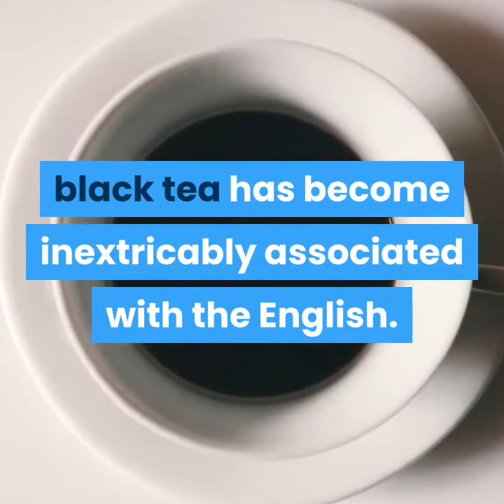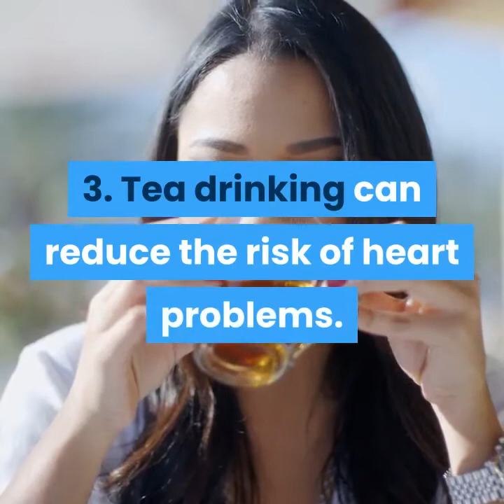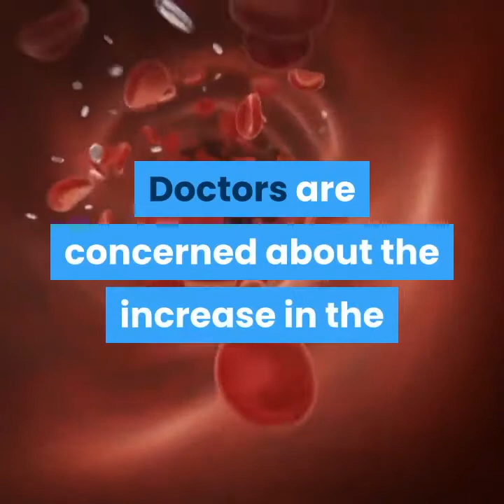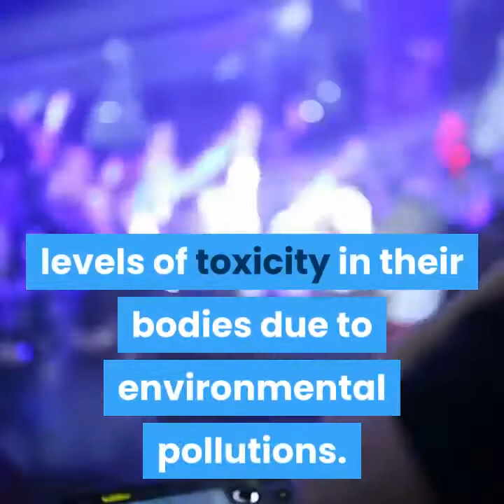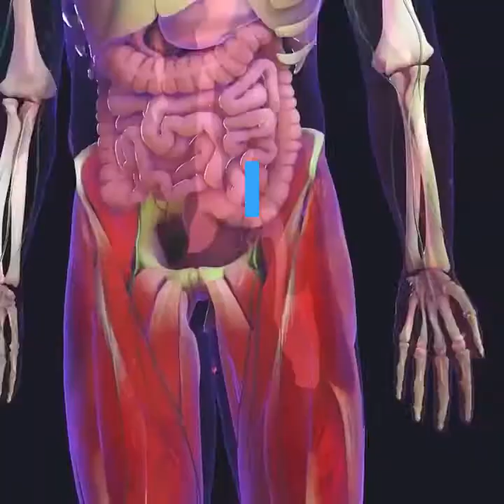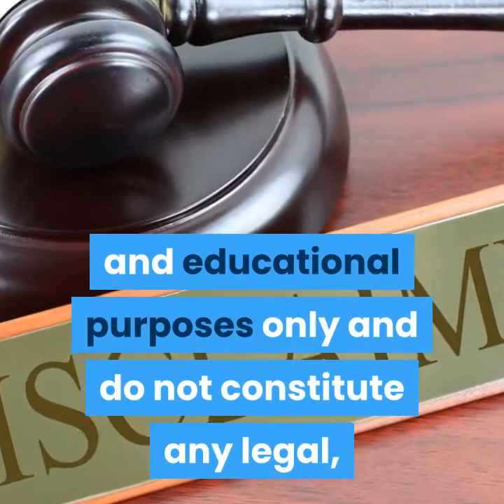10 amazing health benefits of black tea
Over the last few hundred years, black tea has become inextricably associated with the English. Tea is also a popular drink in the Indian subcontinent and China where it naturally grows, but England's role in promoting it is undeniable. The traditional English teatime may be less widespread than it was fifty years ago, but most people continue to view tea as a social drink rather than a substance with potential medical benefits. It comes as a surprise to look back a few hundred years and see how the early tea publicists stressed the curative value of tea drinking. Now the wheel has turned a full circle with this health-conscious generation again interested in tea's health benefits.